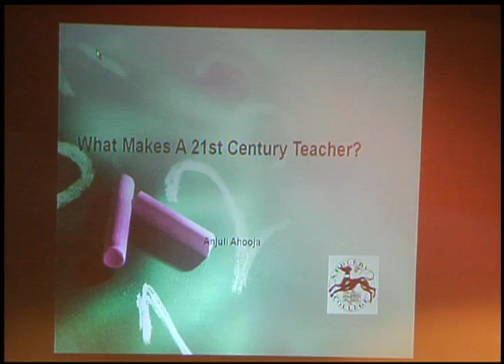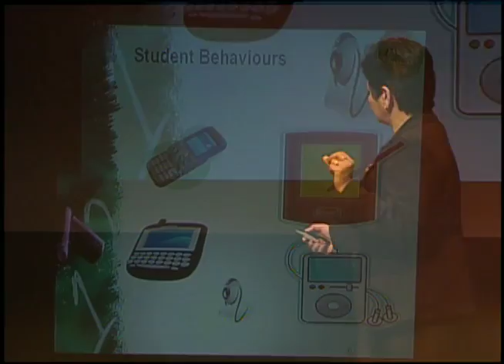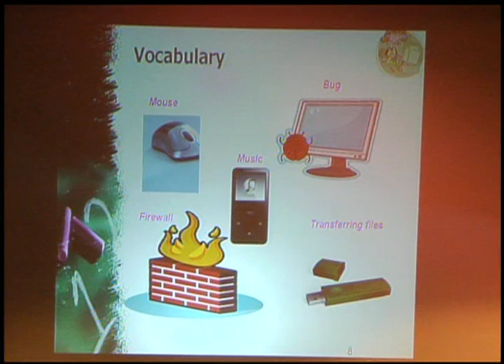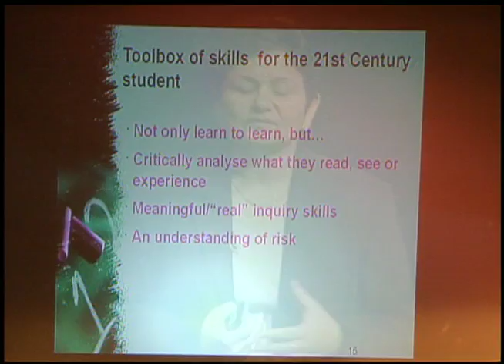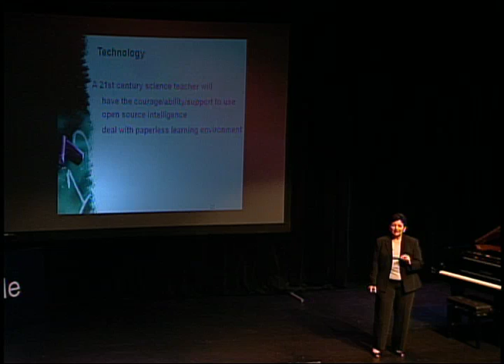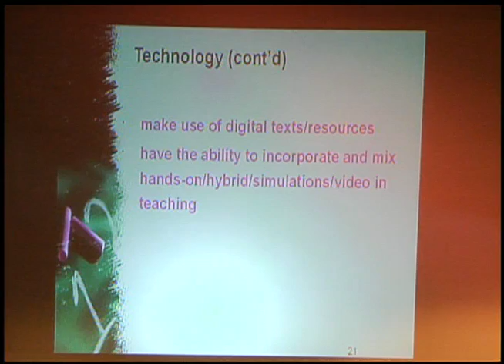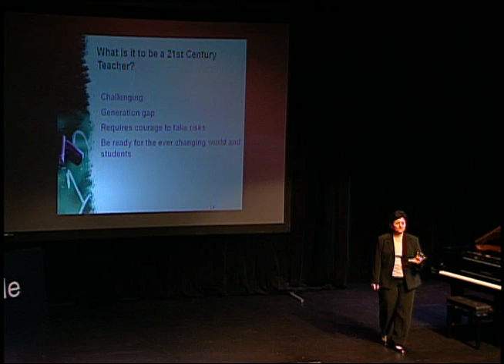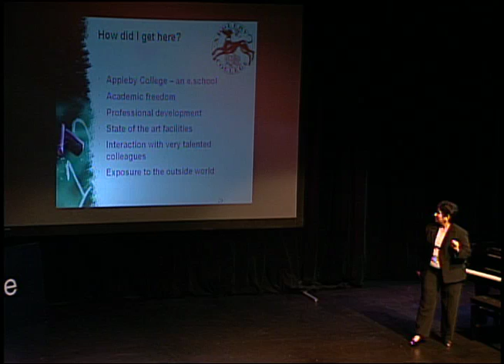TEDxOakville - Dr. Anjuli Ahooja - What Makes a 21st Century Teacher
Anjuli Ahooja has a PhD in Physics and 17 years combined experience in research, e-learning, teaching, publishing, faculty supervision, academic administration, and curriculum writing, at University, College and High School level.

Currently, Anjuli is the AP Physics teacher for the Science Department at Appleby College, an elite Independent High School in Oakville. Prior to this, Anjuli was Associate Dean / Chair of Electronics Engineering Technology programs at DeVry College of Technology.

Anjuli has extensive experience in e-learning; and development, implementation, maintenance, assessment, accreditation and revisions of curriculum. She has developed grades 11 and 12 online courses with voice-over and write-over PPT presentations, worksheets, teacher notes and experiments.

Anjuli is a unit author for Pearson Publisher's text PhysicsSource11. Her paper on "Problem Solving is not a Problem" was also published in STAO's magazine Crucible. She has also worked with McGraw Hill Ryerson as a member of their technology and academic teams, and also as an author of the physics strands of their grade 9 and 10 HW books.

For six summers, Anjuli taught the second term physics course at McMaster University. She was a member of the team to do a review of the grade 11 and 12 physics curriculum at the Ministry's Assessment and Evaluation Branch.

Anjuli initiated and led the FIRST Robotics team at Appleby College for three years. The team won the Rookie All Star and Regional Championship. At DeVry, she led numerous 'Women in Technology' workshops. Her interests include, learning new technologies, helping new immigrants, traveling, meeting people, cooking, watching television.